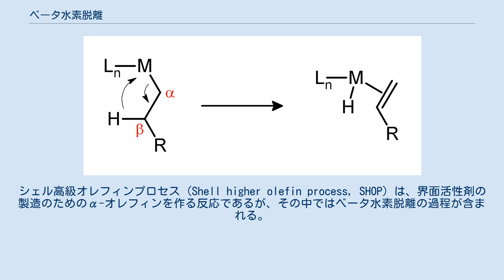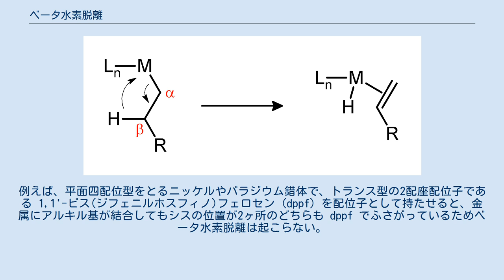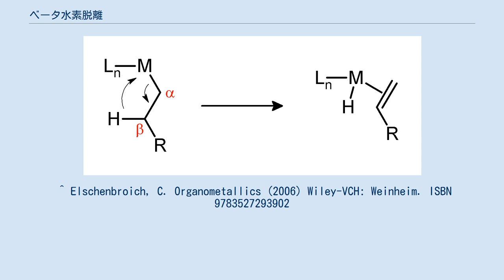ベータ水素脱離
ベータ水素脱離（ベータすいそだつり、β-水素脱離、β-hydrogen elimination）とは、有機金属化合物に見られる反応形式のひとつ。
ベータ脱離、β脱離 とも。
金属中心にアルキル基が結合している基質から、脱離が起こりアルケンと金属ヒドリドに分かれる反応を指す。
アルキル基には、金属から見てベータ位の炭素上に水素原子を持っている必要がある。
例えばブチル基を持つ有機金属化合物ではベータ水素脱離が起こり得るが、メチル基ではβ炭素がないため起こらない。
ほか、ベータ水素脱離が起こるためには中心金属の上、アルキル基とシスの位置に空の配位点がなければならない。
 上の式のように、ベータ水素が金属とシン配座をとった状態から脱離反応が起こるシン脱離である。
 ベータ水素脱離は金属触媒反応のなかで鍵反応、あるいは望まれない副反応として含まれる。
シェル高級オレフィンプロセス (Shell higher olefin process, SHOP) は、界面活性剤の製造のためのα-オレフィンを作る反応であるが、その中ではベータ水素脱離の過程が含まれる。
ベータ水素脱離はヘック反応にも含まれる。
 ベータ水素脱離が望まれない場面で起こる例はチーグラー・ナッタ反応である。
この場合、ベータ水素脱離が起こると分子量の低下につながる。
ニッケルやパラジウム触媒を用いてアルキルグリニャール試薬とハロゲン化アリールをクロスカップリングさせる際もベータ水素脱離が問題となり、収率の低下とアルケンの副生につながる。
 反応によっては、ベータ水素脱離が最初の段階として現れる。
塩化ルテニウム(III) RuCl3 とトリフェニルホスフィン PPh3 と2-メトキシエタノールから RuHCl(CO)(PPh3)3 を合成する反応では、最初に生成するRuアルコキシドからベータ水素脱離によって Ru-H 種とアルデヒドが生じる。
 アルキル金属化合物が18電子則を満たすなどして空の配位点を持たない場合はベータ水素脱離は起こらない。
空の配位点があってもそれがアルキル炭素とシスの位置に来ることができなければやはりベータ水素脱離は起こらない。
例えば、平面四配位型をとるニッケルやパラジウム錯体で、トランス型の2配座配位子である 1,1'-ビス(ジフェニルホスフィノ)フェロセン (dppf) を配位子として持たせると、金属にアルキル基が結合してもシスの位置が2ヶ所のどちらも dppf でふさがっているためベータ水素脱離は起こらない。
 ^ Elschenbroich, C. Organometallics (2006) Wiley-VCH: Weinheim. ISBN 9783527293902